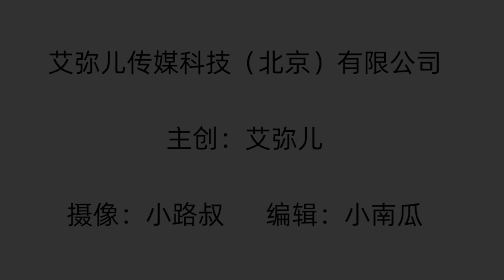【艾弥儿】为什么女人各方面条件那么好，却一直单身呢？